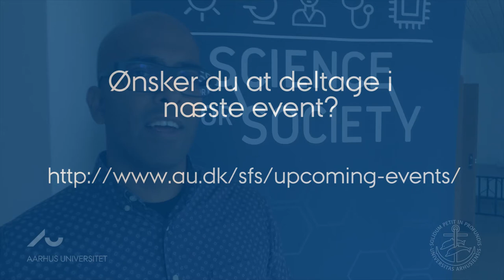Science for Society: Collaboration Planning Workshop med Novo Nordisk